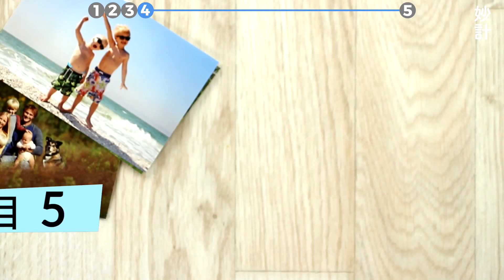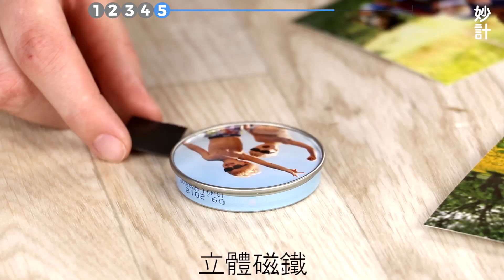讓孩子們一起瘋玩，兒童工藝DIY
1.) 彩色黏土
2.) 指甲油小花髮飾
3.) 刮鬍泡藝術
4.) 塑膠瓶壓花
5.) 相片磁鐵